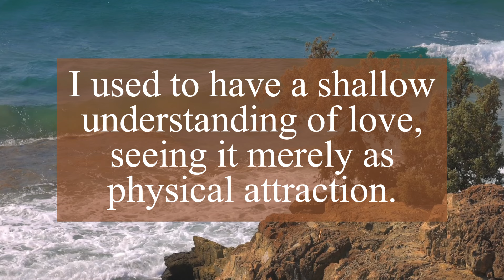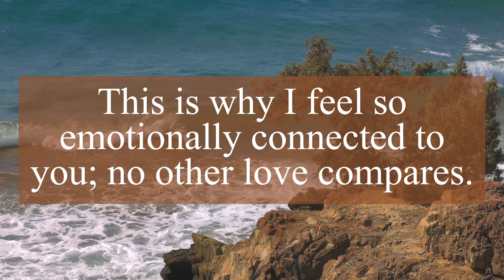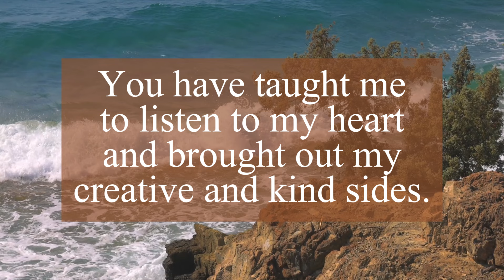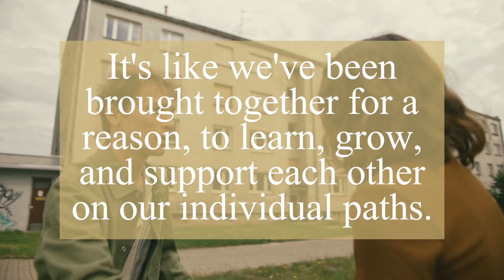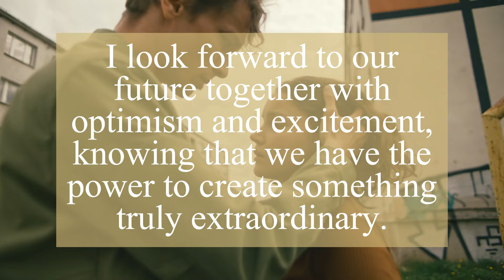DM TO DF 💌 Unbelievable 🚨 I distanced myself because | Twin Flame Message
❤️Personal readings